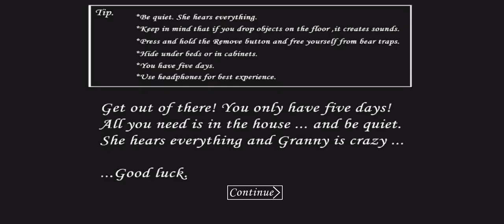കൊല്ലാൻ വേണ്ടി വീട്ടിൽ ട്രാപ് ചെയുന്ന ഭ്രാന്തി ആയ സ്ത്രീ | The End